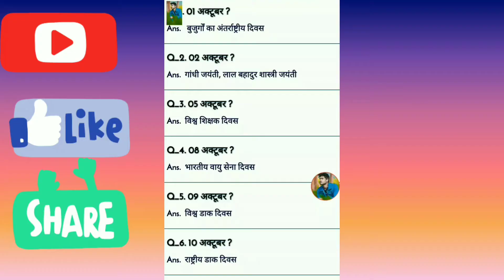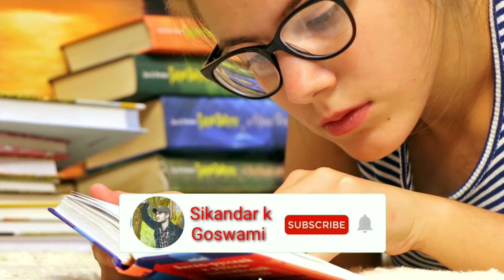October day in festival//2021 new update//अक्टूबर में कितने दिवस आते हैं ।। October diwas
अगर ऑल सब्जेक्ट का वीडियो देखना चाहते हैं तो इसी चैनल पर वीडियो ऑल सब्जेक्ट का बना हुआ है तो जाइए वहां वीडियो देख लीजिए और चैनल को सब्सक्राइब लाइक एंड कमेंट जरूर कीजिएगा तो अगर ऑल सब्जेक्ट का तैयारी करना चाहते हैं तो इसी चैनल
 पर तैयारी कीजिए बहुत अच्छे से सिखाया जाता है तो

@Instagram links _#_sikandar_Kumar_goswami

please like my new Agar all subject ka taiyari karna chahte hain to is channel per all subject ka video banaa Hua Hai to ja ke jaldi watch Kar Lijiye all subject ka objective question answer ka taiyari acche se kijiye